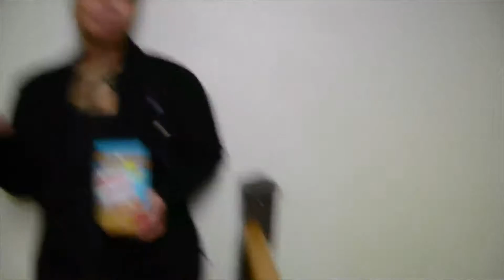JEANPAULBROS: Best Moments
As 2016 Concludes, here is our best moments from all the skits that we've done throughout our 4 years. It has been a blessing and a challenge creating quality content. We're please in our progress that we've made over the years, but we are aware that we have a long way to go. Heres's to the best moments, and more to come. Hope you guys enjoy... Happy new year!!

-JEANPAULBROS